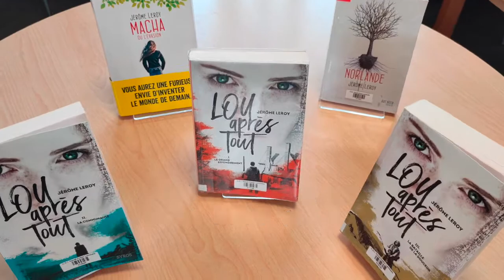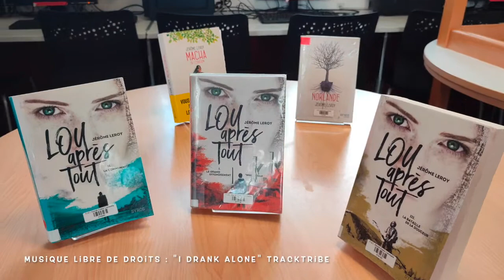Jérôme Leroy rencontre ses lecteurs au collège Sacré-Coeur de Lamballe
Dans le cadre du prix 1001 Feuilles Ados, 15 élèves de 3ème du collège Sacré-Coeur de Lamballe ont eu la chance de rencontrer Jérôme Leroy le 21 mai 2021.
Son ouvrage « Lou après tout – 1. Le grand effondrement » a d’ailleurs été plébiscité par les jeunes lecteurs de Lamballe puisqu’il a remporté l’édition 2021 du prix 1001 Feuilles Ados.